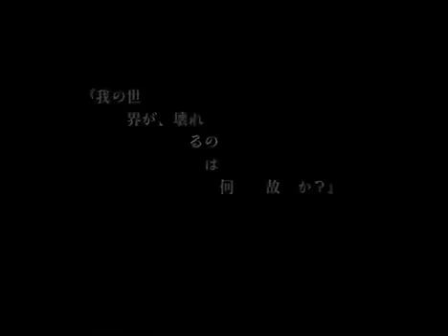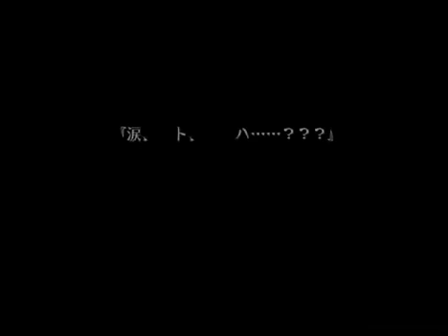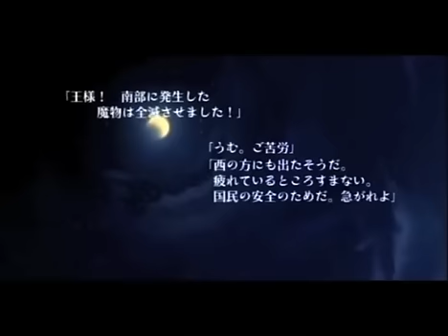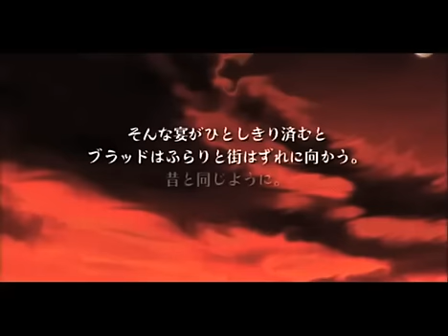#140 ヴィーナス&ブレイブス 100年間戦い続ける実況 1099年349日大災厄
崩れるウルの塔、大精霊の怒り、貪食の抗体、そして世界が...。

ナムコの名作ロールプレイングゲーム、ヴィーナス&ブレイブスのPS2版をクリアするゲーム実況です。
5年前に少しだけプレイしてますが、ほとんど忘れてしまったので初心に近いプレイになります。

ヴィーナス&ブレイブス 実況プレイ[リスト]